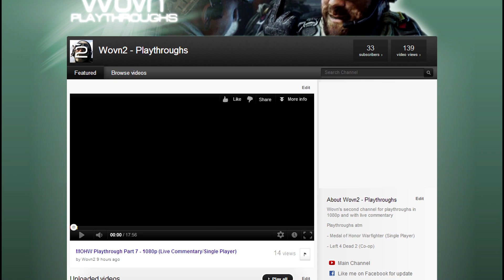2nd Channel Announcement!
2nd channel announcement and main channel update!

Battlefield 1 or 5 Shorts Clips with funny moments or kill streaks.